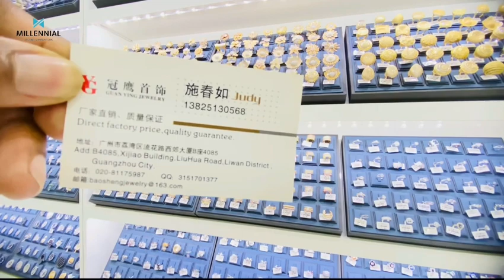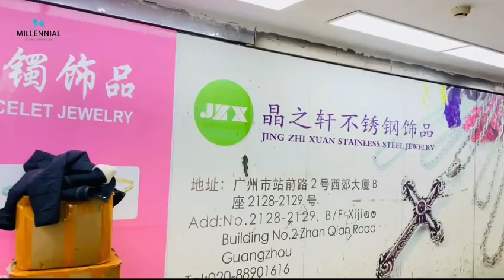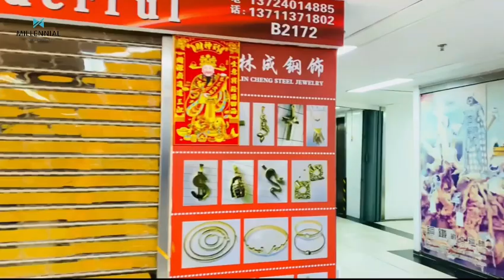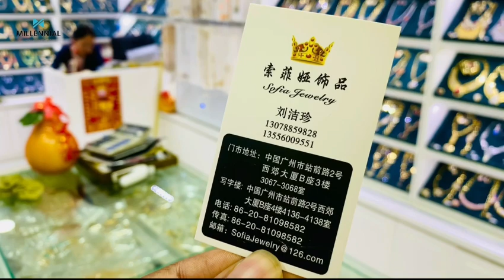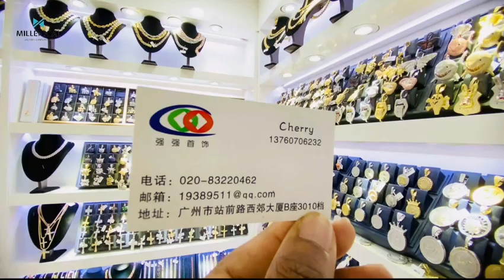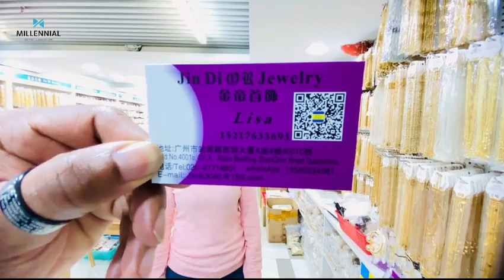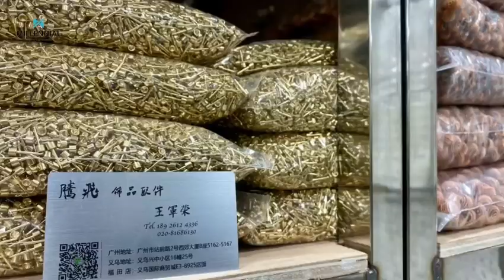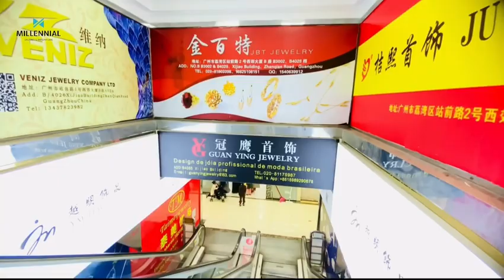Part 2!! Welcome to the World's Biggest Jewelry market!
In this video, we take you onto another millennial market tour into one of the biggest jewelry markets in China. It's located in Guangzhou city, Guangdong province.
The market is called Xijiao Dasha, located in Liwan district. The market price here is moderately high compared to other jewelry markets in the city. The market has got over 1500 stores on 4floors with A wing and B wing.

We've also given you a bonus in this video by showing some of the business cards of some stores we approached.

Musician: Jeff Kaale

Musician: Jeff Kaale

Musician: @iksonmusic

Musician: LiQWYD

Musician: LiQWYD